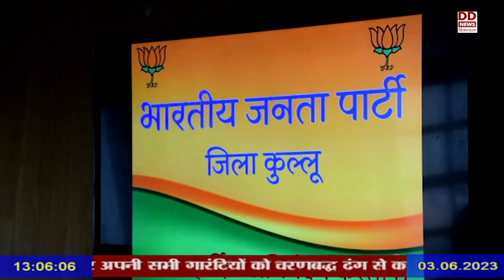विपक्ष के नेता जयराम ठाकुर ने मौजूदा कांग्रेस सरकार के कार्यकाल को बताया जनविरोधी